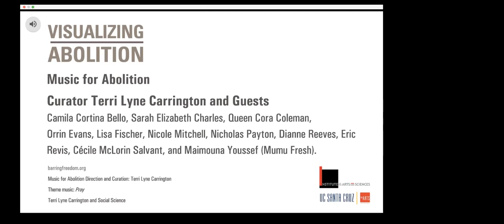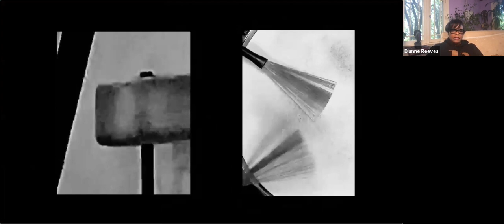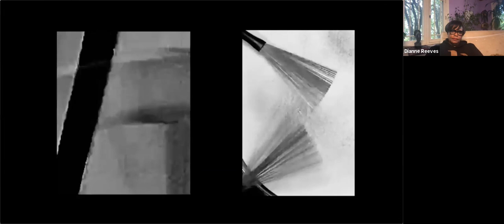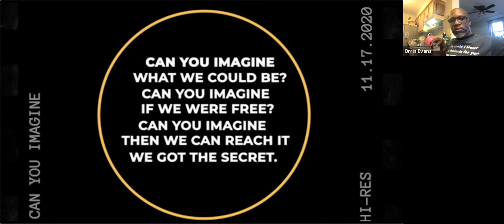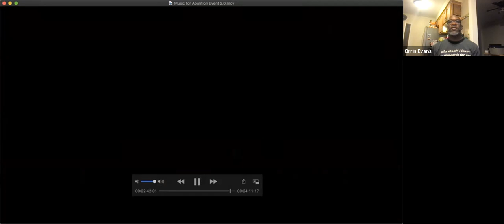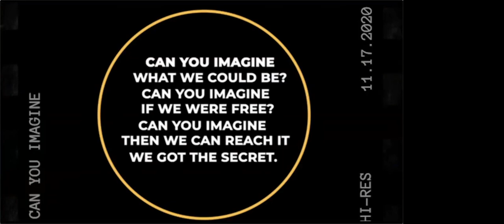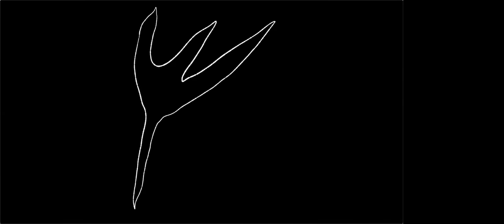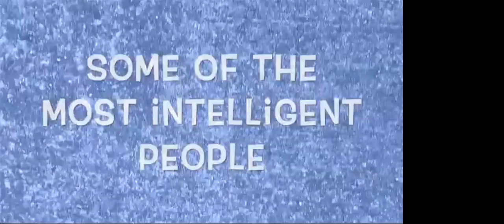Music for Abolition: Artist Panel w/ Curator Terri Lyne Carrington and guests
Music for Abolition, directed and curated by Terri Lyne Carrington, is a project bringing together musicians across a variety of genres to create a soundtrack—and provide a heartbeat—to our shared struggle for abolition. Expressing grief, rage, exhaustion, and resolution in the face of the U.S. history of racism and oppression, the music resonates with calls of freedom.

Join us May 18 for a conversation about the role of sound and music in the struggle for prison abolition with the participating musicians, including Lisa Fischer, Kris Davis, Val Jeanty, Lily Finnegan, Maimouna Youssef aka “Mumu Fresh”, Queen Cora Coleman, Nicholas Payton, Jason Moran, Malcolm Jamal-Warner, Cécile McLorin Salvant, Nicole Mitchell, Sarah Elizabeth Charles, Dianne Reeves, Camila Cortina Bello, Elena Pinderhughes, Orrin Evans, Eric Revis, Terri Lyne Carrington and Social Science.

Music for Abolition videos can be found here.

Visualizing Abolition is a series of online events organized by Dr. Rachel Nelson, Director, Institute of the Arts and Sciences and Professor Gina Dent, Feminist Studies. The events feature artists, activists, and scholars united by their commitment to the vital struggle for prison abolition. Originally, Visualizing Abolition was being planned as an in-person symposium. Due to the ongoing pandemic, the panels, artist talks, film screenings, and other events will instead take place online. The events accompany Barring Freedom, an exhibition of contemporary art on view at San José Museum of Art October 30, 2020- June, 2021. To accompany the exhibition, Solitary Garden, a public art project about mass incarceration and solitary confinement is on view at UC Santa Cruz.